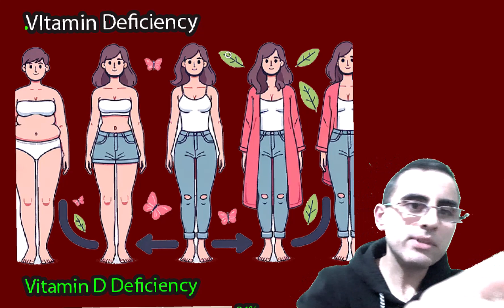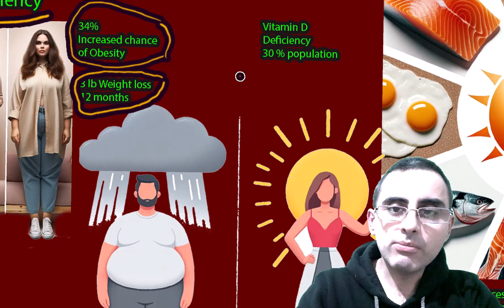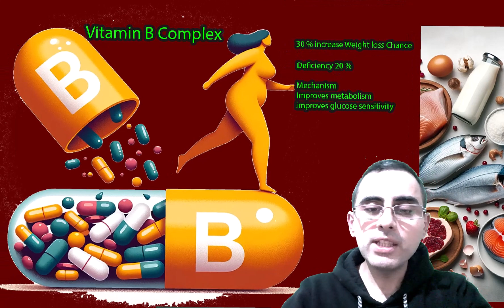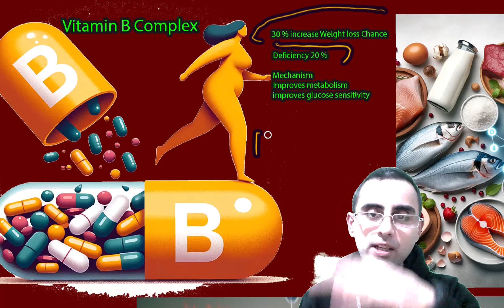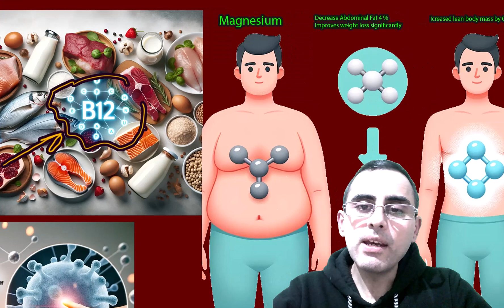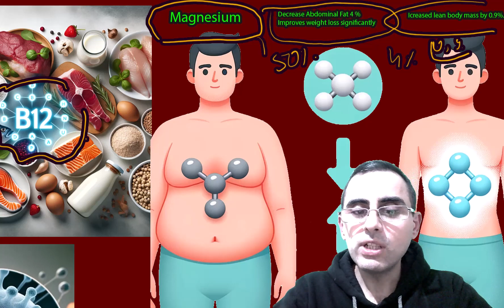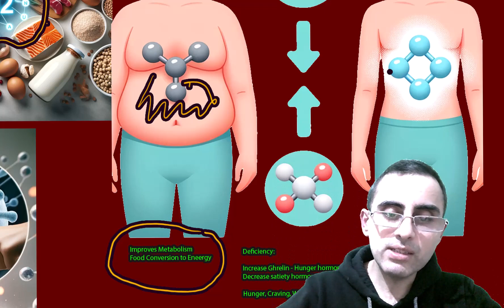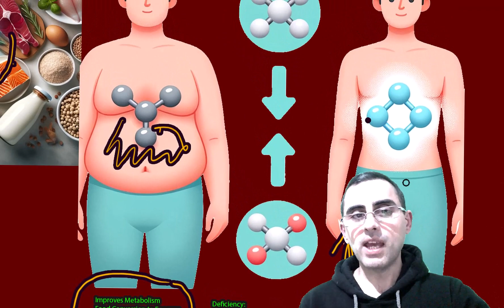ვიტამინების ნაკლებობა წონაში მატებას იწვევს?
ვიტამინების დეფიციტი წონაში კლებასთან კავშირშია?
რა კავშირი აქვს ვიტამინებს და წონას?